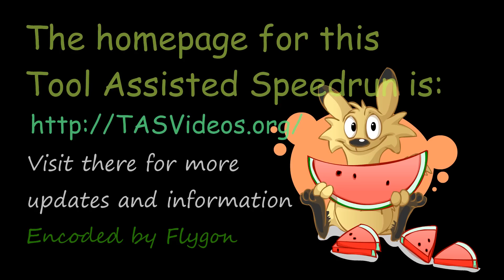NES Super Mario Bros. 3 'Warpless' in 47:04.7 by adelikat, andymac, Lord Tom, and Tompa PART 1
Super Mario Bros 3 completed fast ― without using the magic whistles.

Although this movie doesn't use the magic whistles, it does skip stages, and actually skips them quite a lot, with the aid of various items such as the hammers.

This is an improvement of about 24.2 seconds over the previous movie.